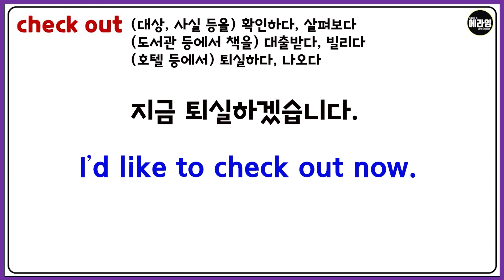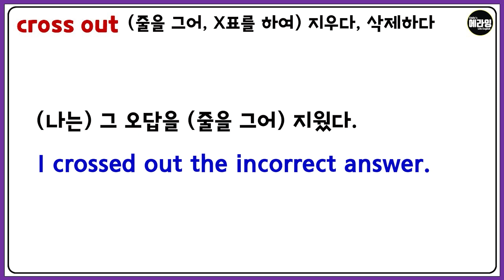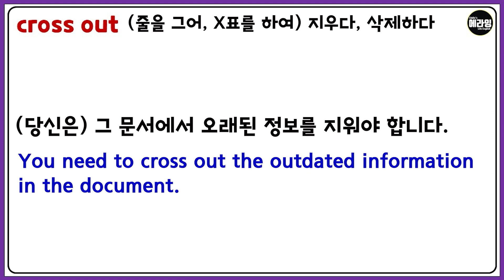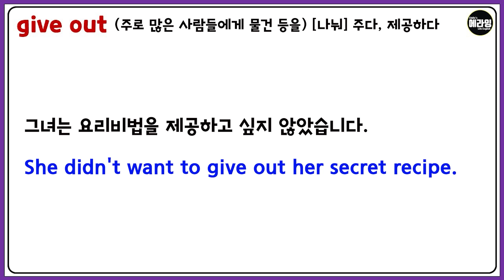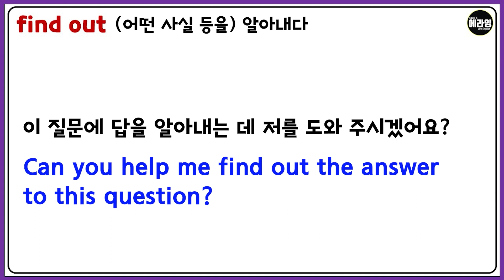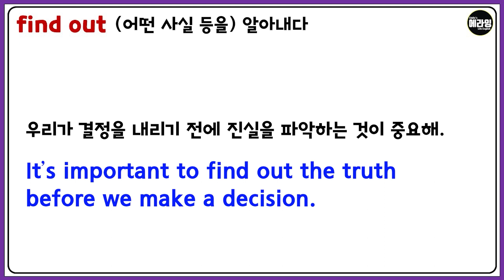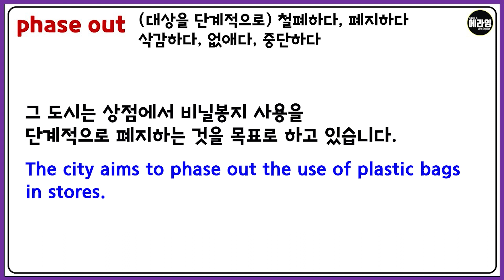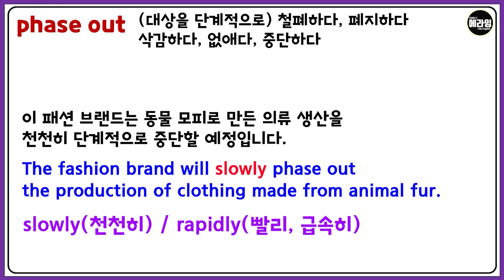예문으로 실전연습하는 out 구동사 51-55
이번영상은 이미 업로드된 out구동사 5가지 그림으로 느끼기 이후
예문 75개로 집중 실전연습합니다.

아직 구동사의 의미를 느낄 수 있는 영상 안 보셨다면
링크를 통해 확인해 주시기 바랍니다.

영상 시청해 주시고 예문 연습해 주셔서 감사합니다!